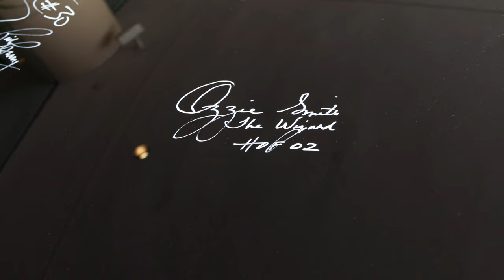SagerStrong Bentley Sale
SagerStrong Bentley Sale Signature Highlights
JULIEN’S AUCTIONS IS PROUD TO PRESENT “SAGERSTRONG X BENTLEY: 2022 BENTLEY CONTINENTAL GT SPEED CONVERTIBLE” AN EXCLUSIVE AUCTION EVENT FEATURING A ONE-OF-A-KIND AUTOMOTIVE MASTERPIECE TO BENEFIT THE SAGERSTRONG FOUNDATION’S WORK IN BLOOD CANCER RESEARCH IN MEMORY OF SPORTS BROADCASTING ICON CRAIG SAGER TAKING PLACE LIVE ON MONDAY FEBRUARY 20TH, 2023.

The bold presence of the world’s finest open-top Grand Tourer has been enhanced even further with heart felt and unique detailing.

Taking place Monday February 20, 2023 Live following the NBA All-Star Game online at julienslive.com

Online Only Auction
Starts Closing At 11.00 a.m. Pacific Time
On Monday, February 20th, 2023